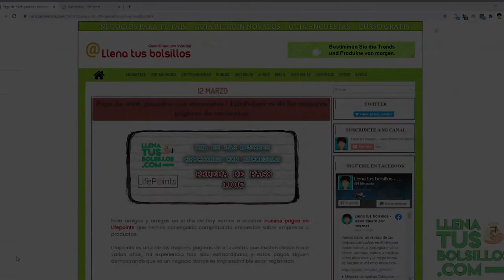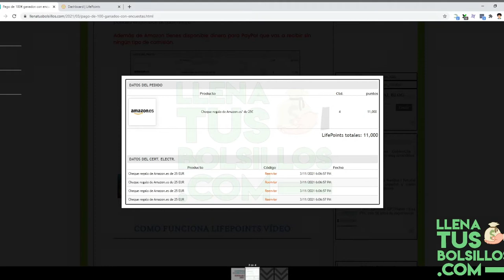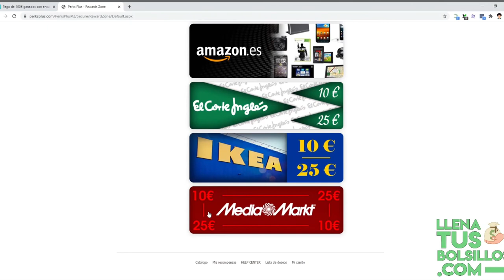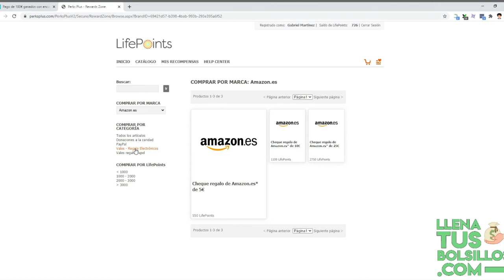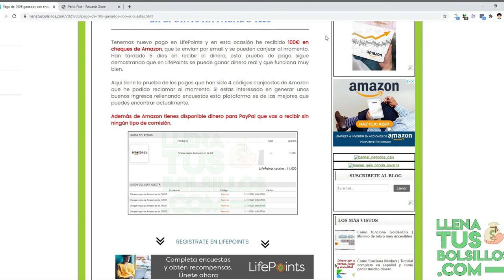LifePoints ha pagado 100€ por Encuestas | Como generar unos buenos ingresos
🔴  NUEVO VÍDEO   🔴

En el vídeo de hoy mostramos una prueba de pago de LifePoints en la que por completar encuestas vamos a conseguir dinero gratis para PayPal o Amazon entre otras.

Es una de las mejores páginas actuales donde se pueden conseguir muy buenas ganancias por unos pocos minutos de tu opinión.

● Llenatusbolsillos.com